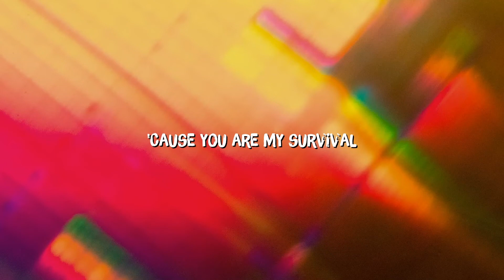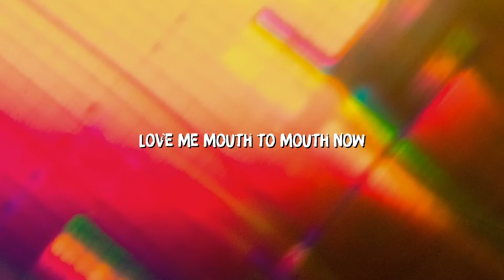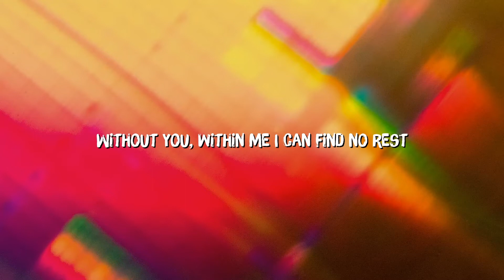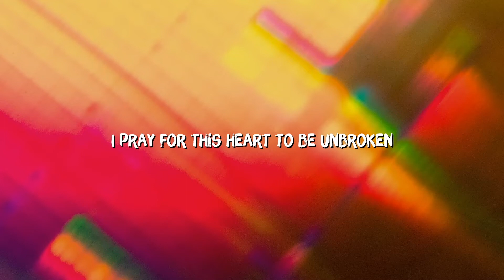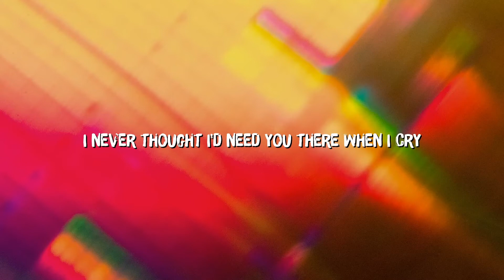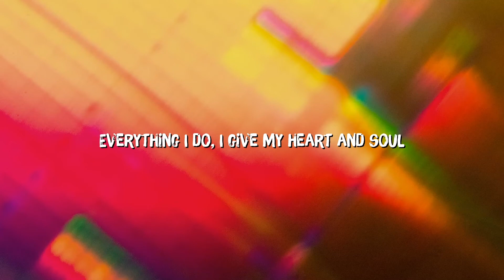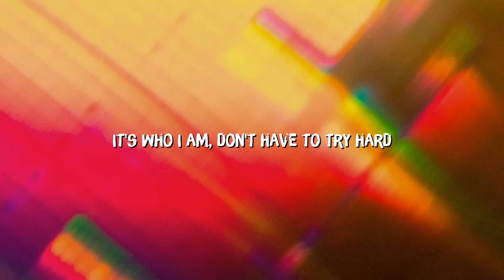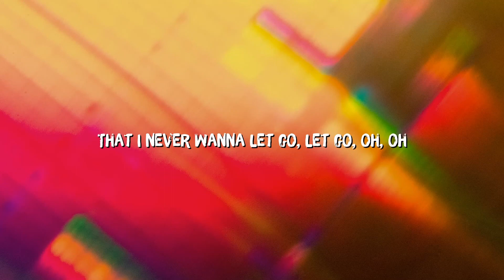Drowning - Backstreet Boys (Lyrics) | Avril Lavigne (Mix)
Oh-oh, yeah
Don't pretend you're sorry
I know you're not
You know you've got the power
To make me weak inside
Girl, you leave me breathless
But it's okay
'Cause you are my survival
Now hear me say
I can't imagine
Life without your love
Even forever
Don't seem like long enough
'Cause every time I breathe, I take you in
And my heart beats again
Baby, I can't help it
You keep me drowning in your love
Every time I try to rise above
I'm swept away by love
You keep me drownin' in your love
Maybe I'm a drifter
Maybe not
'Cause I have known the safety
Of floating freely in your arms
And I don't need another lifeline
It's not for me
'Cause only you can save me
And even forever
(Don't seem like long enough, yeah)
Every time I try to rise above (rise above)
Go on and pull me under
Cover me with dreams, yeah
Love me mouth to mouth now
You know I can't resist
'Cause you're the air that I breathe
Every time I breathe, I take you in ('cause every time I breathe, yeah)
And my heart beats again (beats again)
Baby, I can't help it (baby, I can't help it)
Every time I try to rise above (above)
I'm swept away by love (away by love)
You keep me drowning in your love (love)
Keep me drowning in your love (keep me drowning)
Oh (got me drowning)
Keep me drowning in your love
Baby, I can't help it (can't help it, can't help it, no, no)
(Got me drowning)
'Cause every time I breathe, I take you in (I do)
Oh, baby, I can't help it (baby, I can't help it)
You keep me drowning in your love (keep me drowning)
Every time I try to rise above (got me drowning)